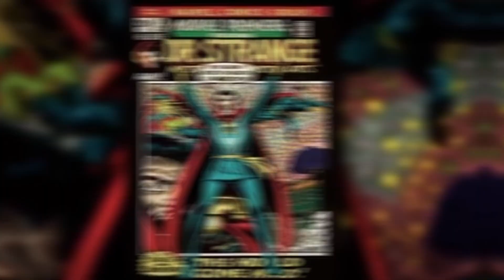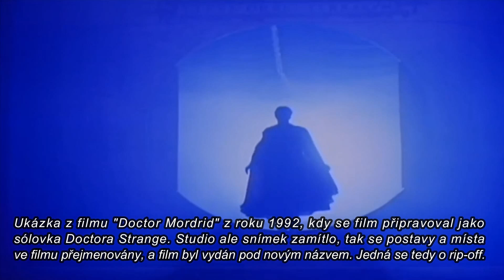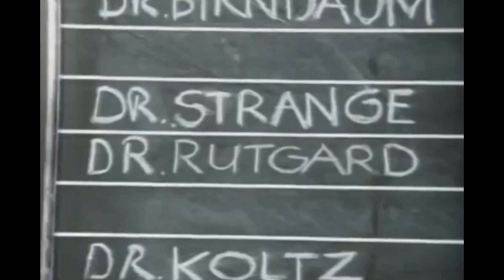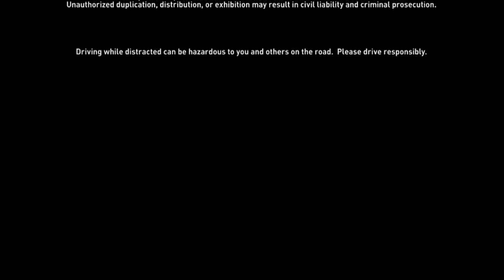37 Faktů o filmu Doctor Strange, které jste (možná) nevěděli | ULBERT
V dnešním díle Zajímavosti a Fakta #24 se podíme na film Doctor Strange. Pokud víte o nějakých zajímavostech z filmu, které jsem zde nezmínil, tak mi je určitě napište dolů do komentáře.

Zároveň se také bude jednat o poslední díl Zajímavosti a Fakta před premiérou AVENGERS: Endgame. Proto tedy díly 25, 26, 27, 28 a 29 vynechám a udělám rovnou Zajímavosti a Fakta #30 - AVENGERS: Endgame, ale nebojte, pak se vrátím a zbylé videa ze série "Zajímavosti a Fakta" z MCU filmů dodělám. Poté budeme dělat dalí díly na přání :)
Jsem obyčejný týpek jako Vy. Sleduju seriály a filmy, čtu komiksy, hraju videohry a rád sdílím svoje názory přes tenhle YouTube kanál, kde najdete recenze filmů, seriálů, různé zajímavosti, informativní videa, TOP 10 žebříčky, gameplaye a tuny dalších videí.
Kanál ULBERT můžete podpořit na na:
F.A.Q. - Často kladené dotazy:
Ne, fakt nic nemůžu udělat s kvalitou zvuku.
Moje přezdívka se píše "Ulby", je tam Y.
Momentálně nekoukám na TWD, Gotham ani Agents of S.H.I.E.L.D.
Marvel vs DC - Nemusím si vybírat jen jedno nebo druhé, mám prostě rád kvalitní čtení nebo filmy a je mi jedno kdo je vytváří.